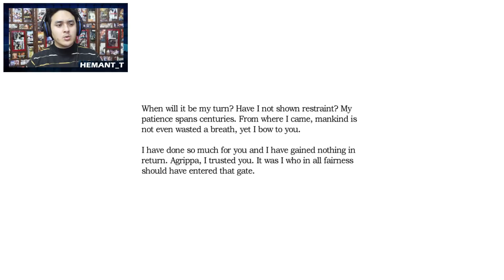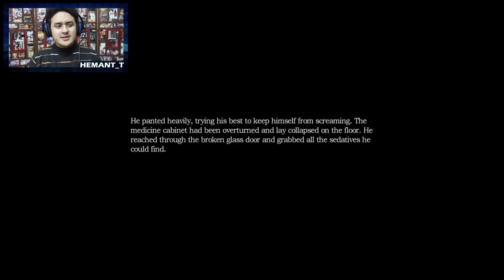Amnesia Collection (Hindi) The Dark Descent #4 "LOST MEMORIES" (PS4 Pro)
I am an Indian Gaming Youtuber, playing Amnesia Collection for Playstation 4 Pro with Hindi Commentary
Amnesia Collection, It Includes - The Dark Descent, Justine, Machine for Pigs

Amnesia Collection PS4 / PC / XBOX ONE 1080p HD

Amnesia is an adventure game played from a first-person perspective. The game retains the physical object interaction used in the Penumbra series, allowing for physics-based puzzles and interactions such as opening doors and fixing machinery.[3] Few in-game objects are operated by toggle; to open a door, for instance, the player must hold down a mouse button and then push (or pull) the mouse. This gives the player stealth, allowing them to peek out a barely-opened door or open it slowly to sneak away, but also adds to the player's sense of helplessness, as it is now entirely possible to attempt to push open a "pull" door whilst danger approaches from behind.
In addition to a health indicator, Daniel's sanity must be managed. Being in darkness too long, witnessing unsettling events, or staring at monsters will reduce Daniel's sanity, causing visual and auditory hallucinations and drawing the attention of monsters. Light sources help restore sanity, and if none are available Daniel may use tinderboxes to ignite candles in wall sconces and candelabra, or deploy an oil-burning lantern found near the beginning of the game. However, the number of tinderboxes and the amount of oil available are both limited, and standing in a light source also makes the player more noticeable to monsters. The player must balance the amount of time Daniel spends in light and shadow. Sanity is fully restored once Daniel completes an objective or progresses the game's story. It may also be restored by staying in the shadows until Daniel passes out, but this leaves him extremely vulnerable to any nearby monsters.
If a monster spots Daniel, it will chase him until he's out of sight. If spotted, Daniel must flee, as Amnesia does not give the player access to weapons. Daniel must find hiding places or barricade doors with rocks, chairs and other obstacles; however, monsters are capable of tearing down doors in their path and kicking obstacles out of the way, and move extremely fast once they have spotted their prey. Players can also choose to hide Daniel in the shadows, at cost to sanity. Monsters who lose sight of Daniel will search for him for a time, but will eventually leave and vanish. They can also choose, preferably while being chased, to pick up an object and throw it to the monster, temporarily stunning the monster for about two seconds and giving Daniel some extra distance.

Recorded through PS4 Pro Share!
Headphone/mic - Turtle Beach p12